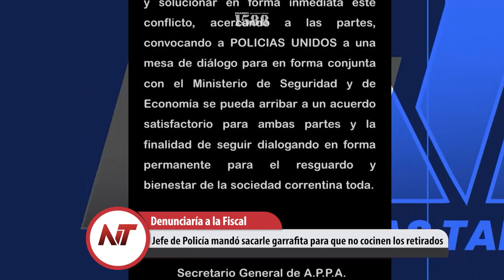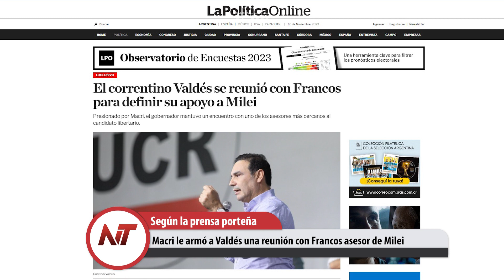Noticias Taragüi: Jefe de Policía mandó sacarle garrafita para que no cocinen los retirados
- Preocupan imágenes de una rajadura en el Puente de Yaciretá
- Macri le armó a Valdés una reunión con Francos asesor de Milei
- Jefe de Policía mandó sacarle garrafita para que no cocinen los retirados
- Intendente Buján de pesca en el Paso con camioneta municipal